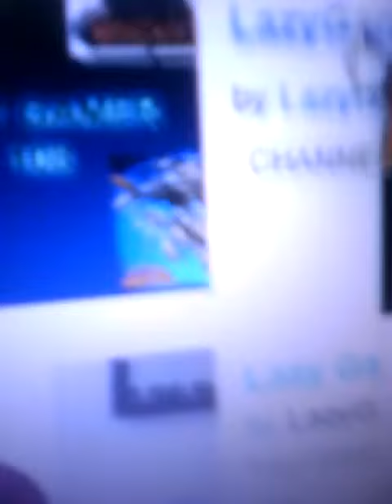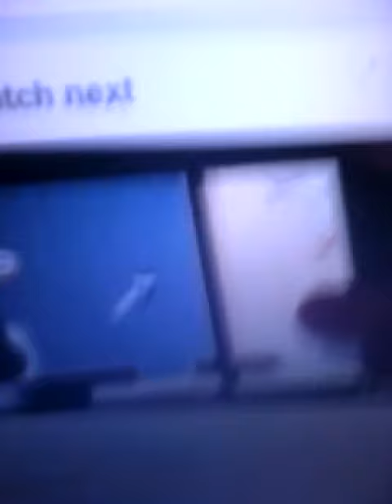Shoutout to lazygamer108